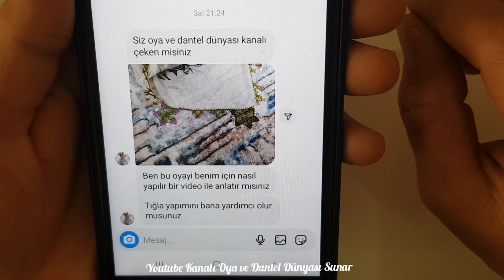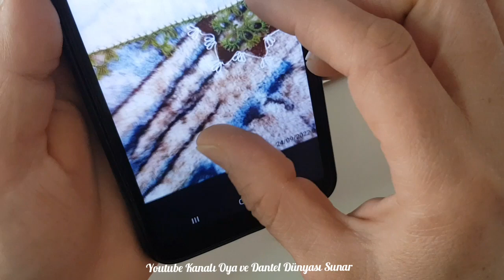2885 - Yine iğne olan modeli en olur haliyle tığ oyasına çevirdik yıldız çiçeği tığ oyası yapımı